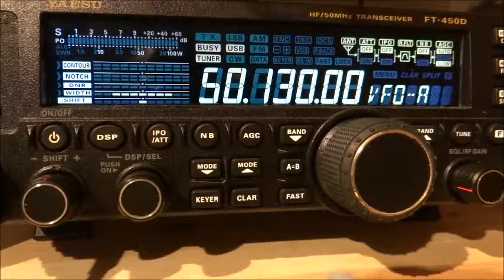OH3VZ ON 6m SSB